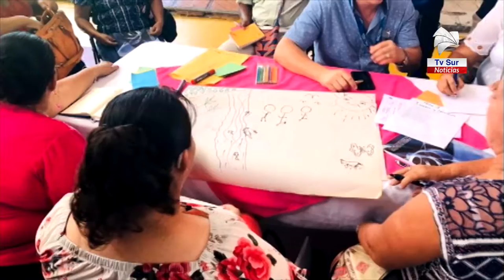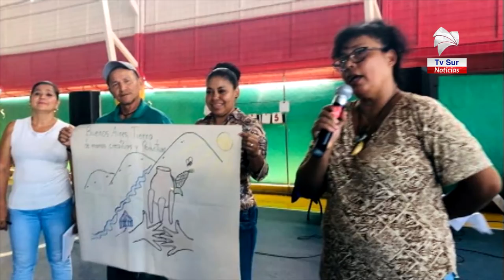En Buenos Aires trabajan en la elaboración de una marca cantón